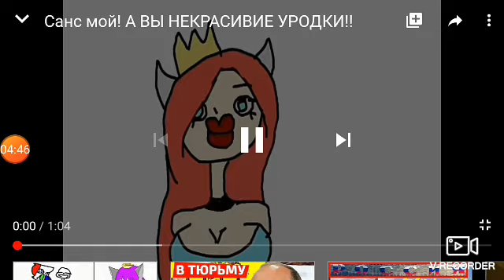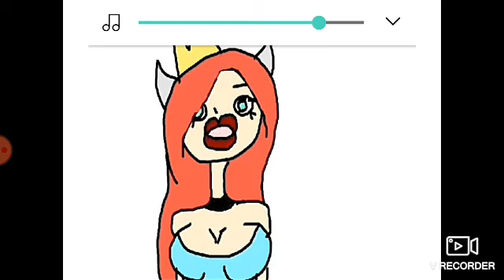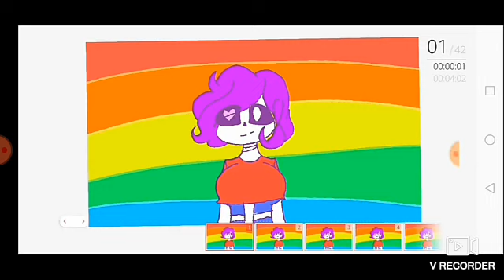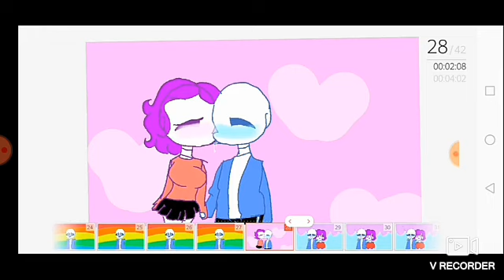Реакция на мери сью санса. Спасибо за 18 подписчико!❤